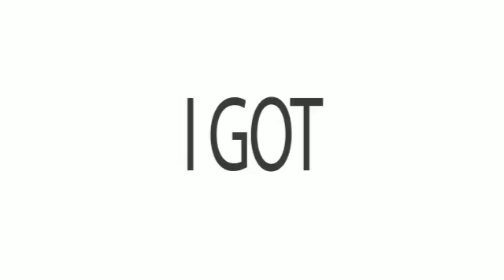SC Politics Resistance Rap / HipHop